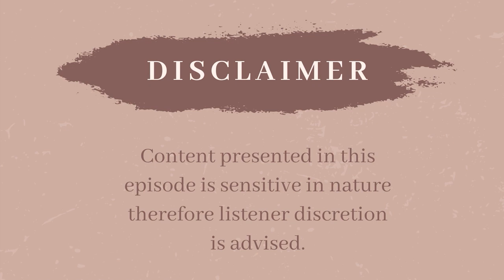Challenges in the Healing Process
In this episode,  Dr. Jones discusses challenges we encounter while healing process.

*Please note: Information provided on this episode are general suggestions and is not applicable to every situation or person. This episode may not be suitable for everyone, and the information provided should not be substituted for treatment with a licensed mental health practitioner. Some of the information discussed on the podcast can be sensitive in nature, therefore listener discretion is advised. The opinions of the guests on A Date with Darkness Podcast are independent of the opinions of Dr. Natalie Jones, PsyD, LPCC.

If you are interested in individual and group membership coaching sessions with Dr. Jones, slots will be opening soon. Join the mailing list to be the first in the know when the program launches,

To connect with others who are seeking support from hurtful and abusive relationships please join the Facebook group: A Date With Darkness group

If you are interested in counseling, consulting, corporate wellness, or public speaking services from Dr. Natalie Jones,

If you like what you heard, leave a podcast rating and review